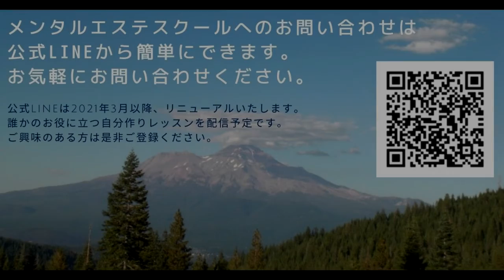全集中で施術するとかなり疲れたのに「最近、疲れたって言わなくなったよね」と言われて疲れない自分に気付きました 松村礼子さん（学んでどう変わった？①）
松村礼子さんコラム

メンタルエステスクールは、
【現実的な見方】と【スピリチュアル的な見方】両方の視点から、
現実に起きているクライアントの悩み・問題を解決に導ける、
人間力あるハイブリッド・メンタルセラピストを養成しているスクールです。

スピリチュアルだけでは幸せになれない。現実だけでも心が潰れてしまうことはたくさんある。
心と魂、その両方の視点を持つことが、一番生きやすいと確信しています。

講師の斎藤さちよは、スピリチュアル現実的活用術を国内外で32年伝え続けています。バブル崩壊、リーマンショックを乗り越えてきた経営者であり、チャネラー、ヒーラーです。
実父の看取りも経験し、独居で認知症の実母のお世話、同居の義父の介護をしながらも全国で活躍中。

まずは自分の不安や悩み、心と魂の傷を解消しながら、同じ悩みを抱えて苦しんでいる人を笑顔にできるメンタルセラピストになって
人生の花を咲かせませんか？

全国どこでもマンツーマン指導。あなたの人生に沿ったオーダーメードスタイルの講義です。